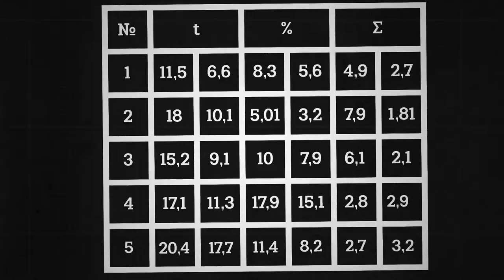TELE2 | Explainer video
Animation for commercial TELE2

Customer: “TELE2 RUSSIA”
Agency: “Robusto”
Producer: Pavel Lilienfeld
Illustrations: Nikita Mazurov
Animation: Roman Vyshyvanov

Hero of advertising miniseries – Tony Bonelly is at the meeting in front of his voters.
He encourages officials to take an example from a small business and to care more about people.

As in small team everything is clear and reducing expenses is possible only when employees are not affected.
New business rates Tele2 is a bright example of the economy that team will appreciate.
Advertising slogan: «The team will support such economy”.

Our task was to create the animation part for brand-book of the company. We complied with all the fine details, such as thickness of the lines (during the whole video), colors, style characters, etc.
made by SKILZ.tv